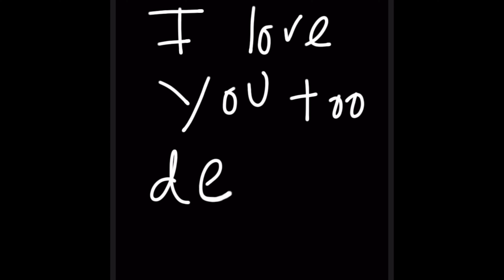Jake and Ricki Summer 2019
From Arizona to Michigan and little moments in between!